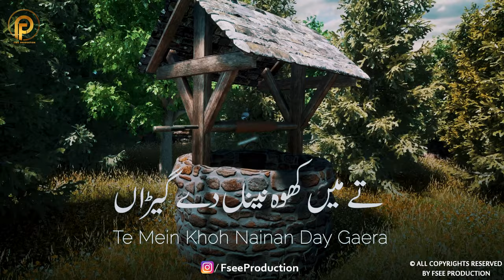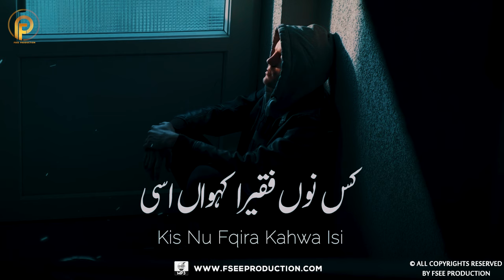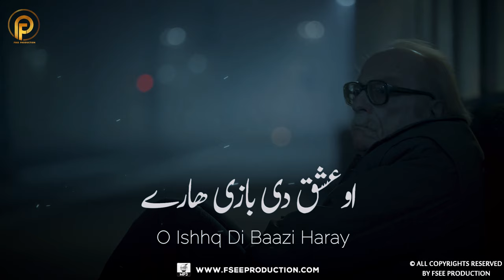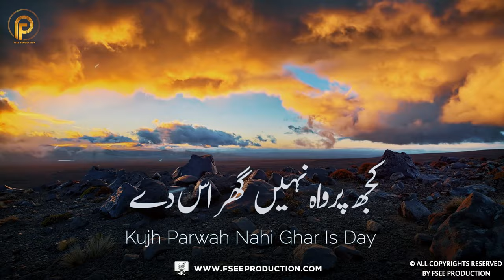Kalam mian Muhammad baksh Dard Puranay Chhairen | kalam 2024 | Part 4 | Fsee Production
Kalam Name :      Dard Puranay Chhairen
Singer :                  Sami Kanwal
Lyrics :                   mian Muhammad baksh